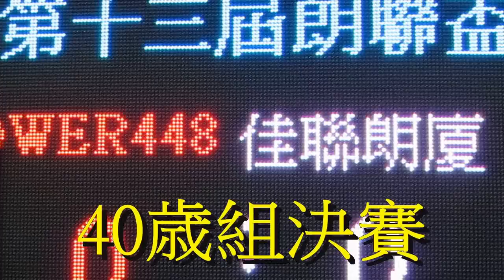Power448vs朗厦佳聯(2015.6.28.朗聯盃40歳組決賽)精華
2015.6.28.元朗安興街球塲 19:00 Power448(紅黃間) 8:3 朗厦佳聯(灰)